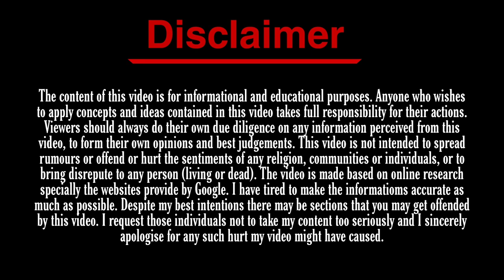Airwolf (1981) Cast - Now and Then ★ How They Have Changed?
The Abundant World Presents, Airwolf (1981) Cast - Now and Then ★ How They Have Changed?

The main characters of the American action military drama television show Airwolf are the crew of a cutting-edge military helicopter with the codename Airwolf. The program follows them as they go on numerous exotic missions, many of which have a Cold War flavor and include espionage. Donald P. Bellisario was the show's creator, and it aired for four seasons between January 22, 1984, and August 7, 1987.